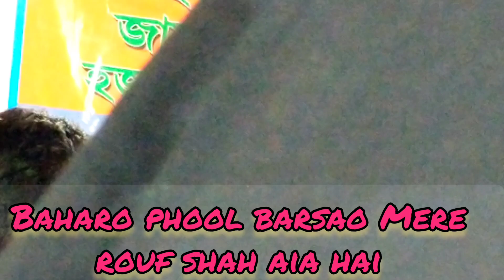Baharo phool barsao Mera mehboob aaya hai Altaf gazi 2020 New Qawali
Altaf gazi Qawali
Altaf gazi New Qawali Kolkata
Kolkata Qawali Altaf gazi